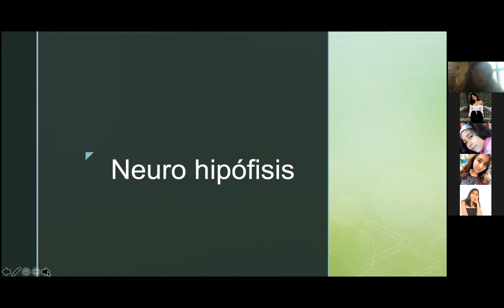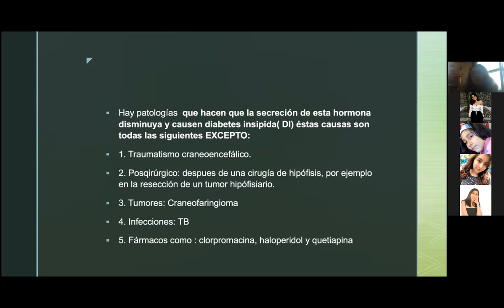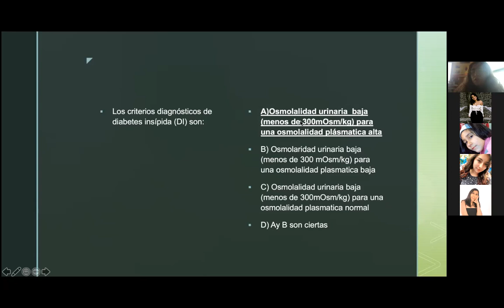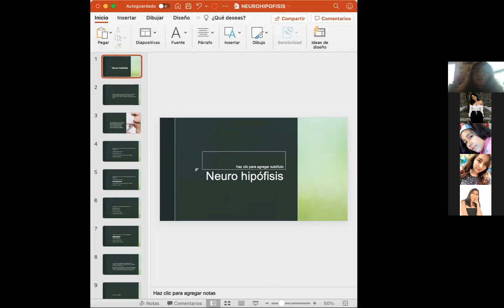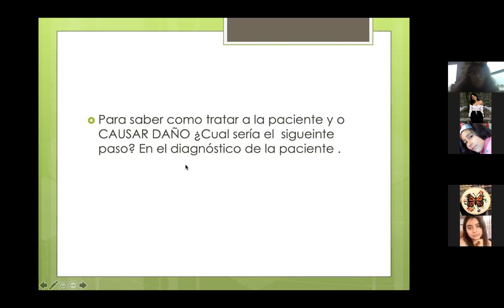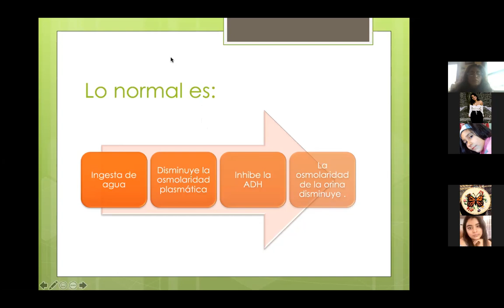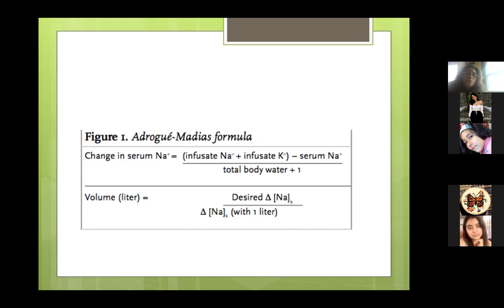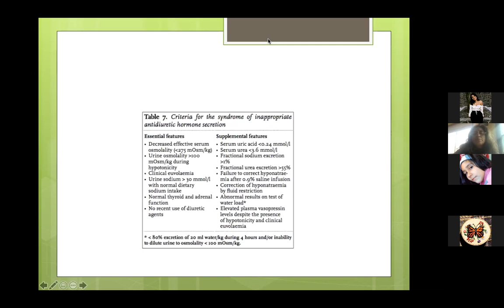Endocrino 2 de Julio